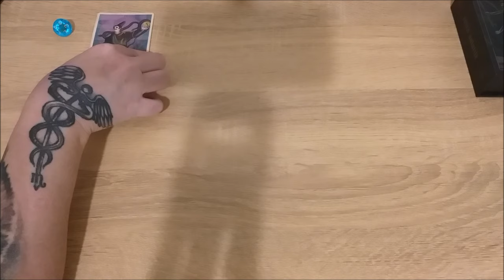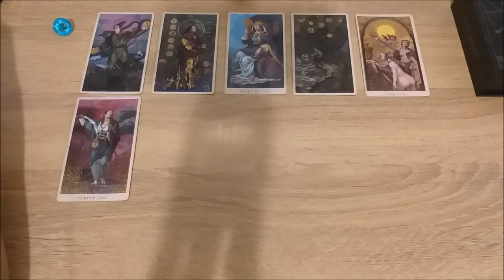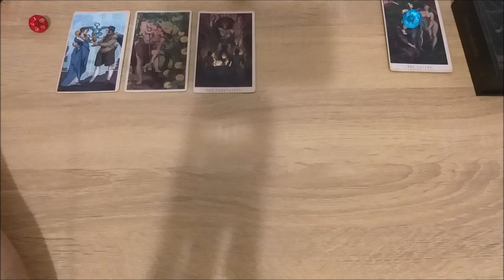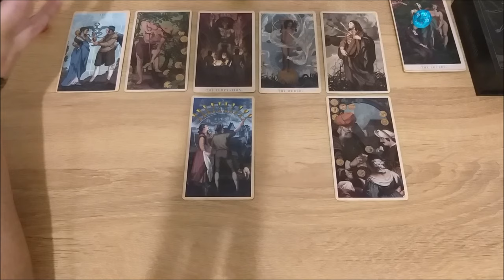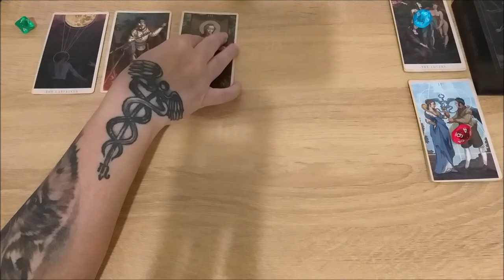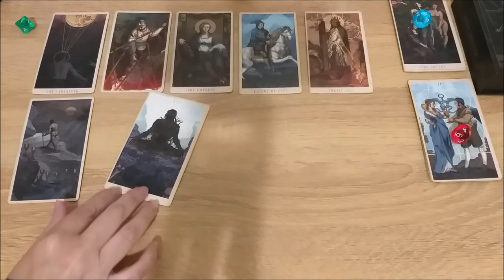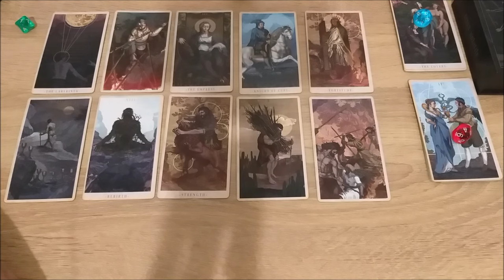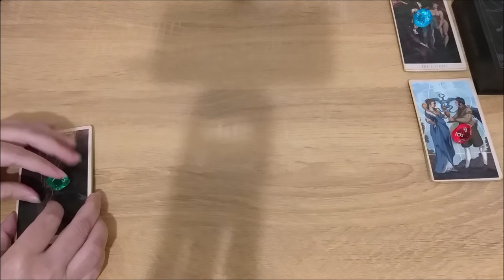Что хранит ваша память?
Тайм коды:
00:00 - вступление
00:42 - голубой камешек
11:00 - красный камешек
17:357- зеленый камешек